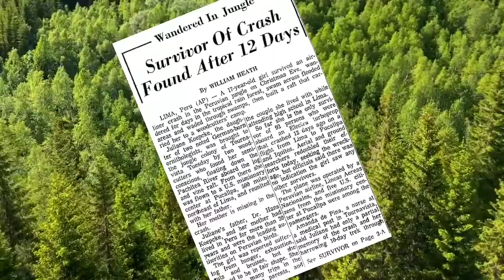১০ হাজার ফিট ওপর থেকে পড়েও বেঁচে ছিলেন যিনি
Juliane Koepcke, also known by her married name Juliane Diller, is a German Peruvian mammalogist. As a teenager in 1971, Koepcke was the lone survivor of the LANSA Flight 508 plane crash, then survived eleven days alone in the Amazon rainforest.